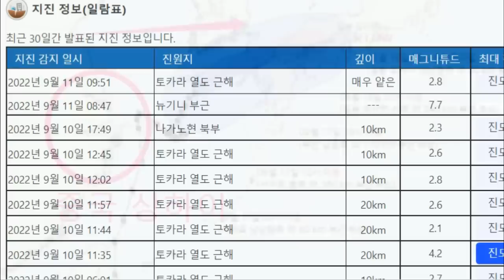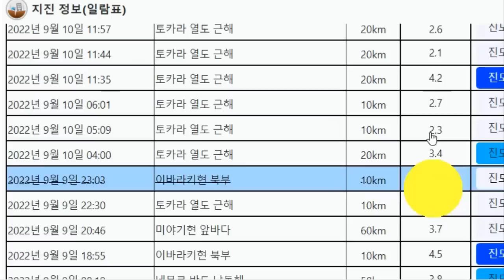태풍 14호 난마돌 한반도 오는가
9월11일 일요일 오전 6시 일기도를 보면, 12호 태풍 무이파는 950hPa, 15km/h로 중국 저장성으로 이동중이며 우측에 태풍으로 발달할 수 있는 1004hPa의 열대저압부 TD2가 보입니다.미군합동태풍경보센터 JTWC를 보겠습니다. 이곳에서도 일기도상에서 처럼 12호 태풍 무이파와 어제 9월10일 토요일에는 JTWC의 노란색 마커가 붙어있던 92호 열대요란이 9월11일 오전 8시30분 현재 오렌지 서클로 바뀌였으며 태풍으로 발달할 가능성이 높아졌습니다.그런데 역시 어제는 노란색 마커가 붙어있던 93호 열대요란이 오늘 9월11일 오전 8시30분 현재 TD15W라고 표기가 되어 열대저기압이 되였다고 발표를 한 상황입니다.
14호 태풍 난마돌이 한반도로 올 확률이 높습니다.
11호 태풍 힌남노이후,계속되는 가을태풍의 발생상황입니다.